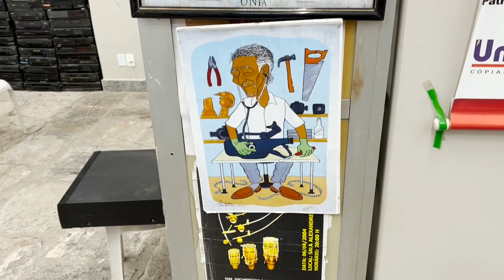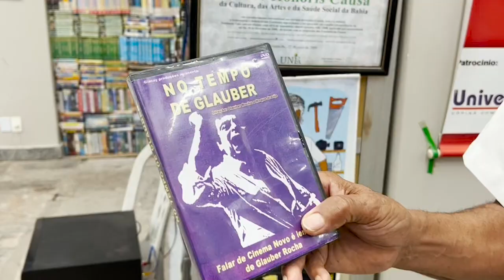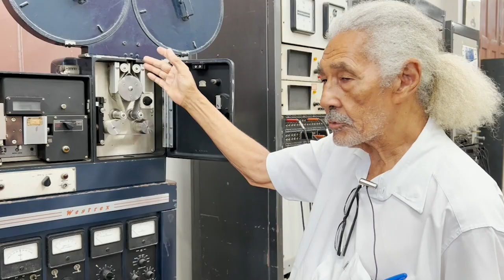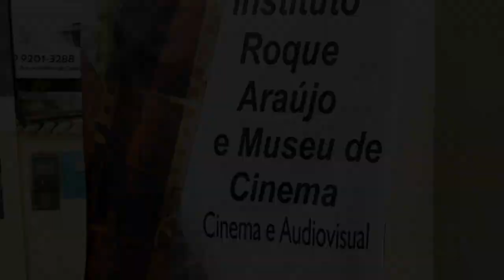Você Precisa Conhecer o Recôncavo - Museu do Cinema e Audiovisual Roque Araújo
Neste episódio, fomos conhecer o Museu do Cinema e Audiovisual Roque Araújo, em Cachoeira.